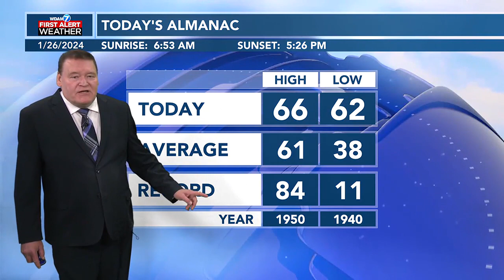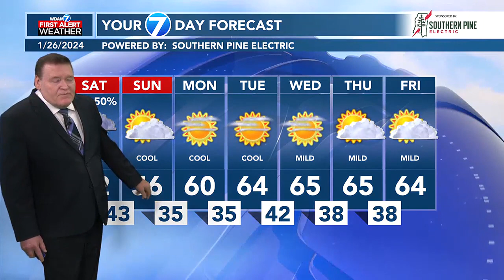Cooler temperatures to return by Sunday evening